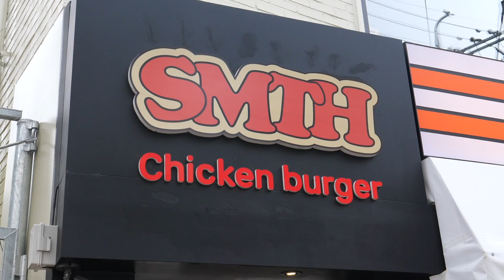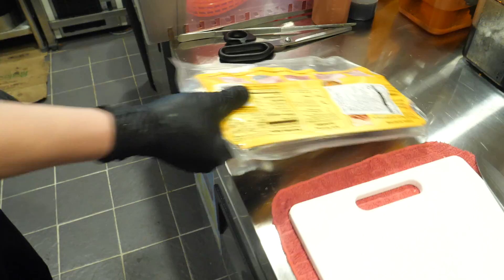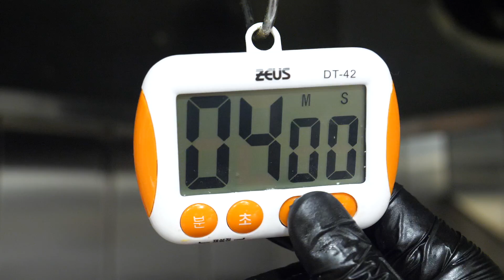고대생들 매료시킨 고대 앞 미국식 치킨샌드 전문점 / How to make 4 american style chicken sandwich - Korean street food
고대생들 매료시킨 고대 앞 미국식 치킨샌드 전문점, 안암 맛집, 고대 맛집, 동대문구 맛집, 치킨버거 맛집, 안암 속 미국 / How to make 4 american style chicken sandwich - Korean street food

📍 위치
스미뜨(서울시 동대문구 제기동)

💰가격
스위트 치킨샌드 : KRW 6,900
맥&치즈 내쉬빌 치킨샌드 : KRW 7,500
머쉬룸&베이컨 치킨샌드 : KRW 8,500
루꼴라 크리스피 치킨샌드 : KRW 8,500

💰 Price
Sweet Chicken Sandwich : USD 5.67
Macaroni & Cheese Nashville Chicken Sandwich : USD 6.16
Mushroom & Bacon Chicken Sandwich : USD 6.98
Arugula Crispy Chicken Sandwich : USD 6.98